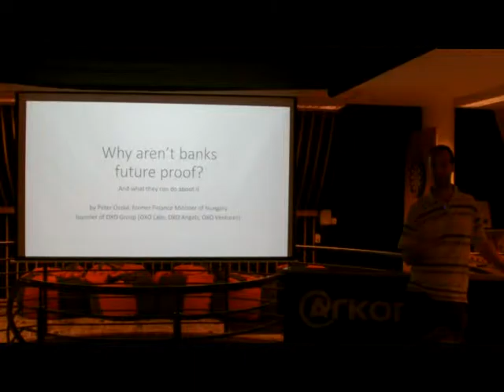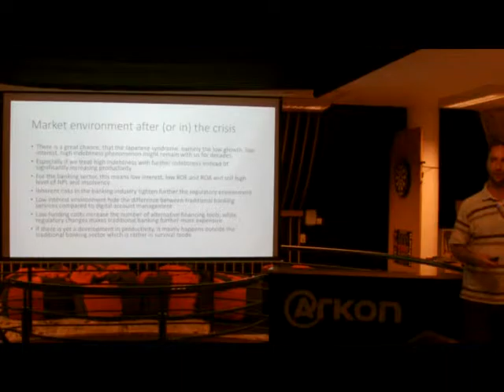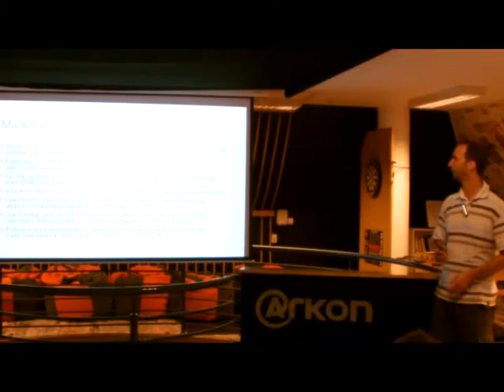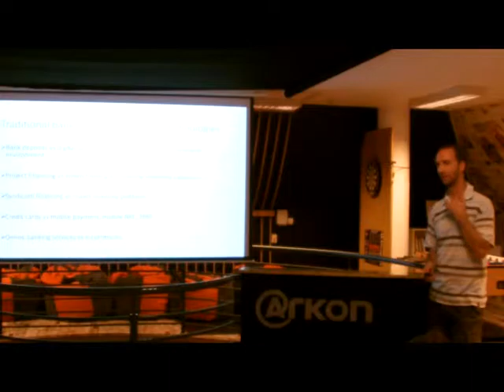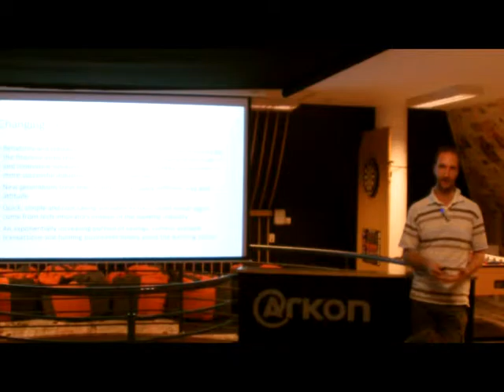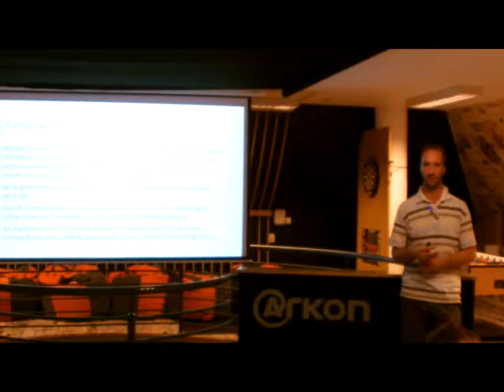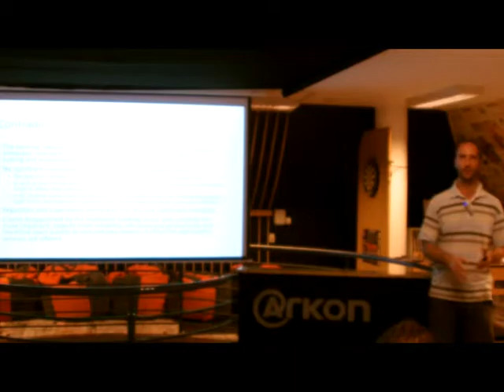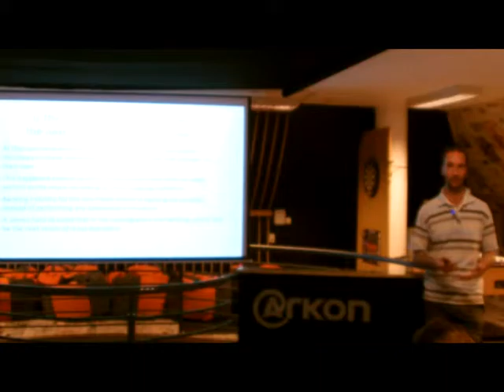Oszkó Péter (OXO Labs) - Miért nem időtállóak a bankok? (Mit tehetnek ellene?)"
Oszkó Péter előadása a FinTech@ Budapest Kickoff Meetup alkalmával. Helyszín: Arkon Zrt.